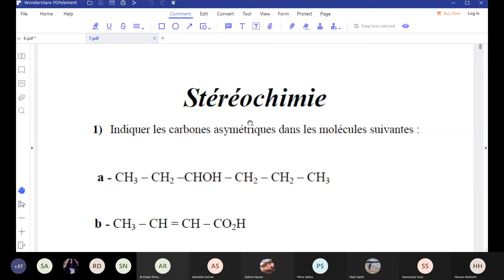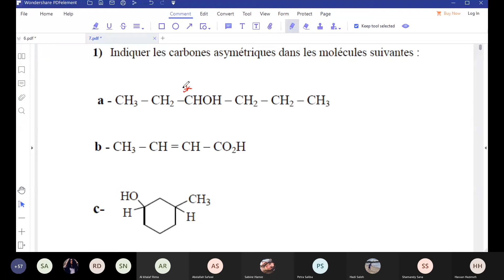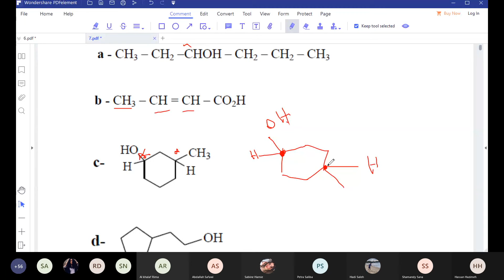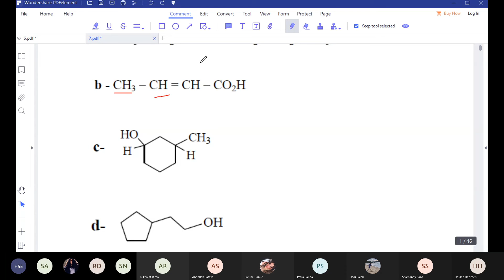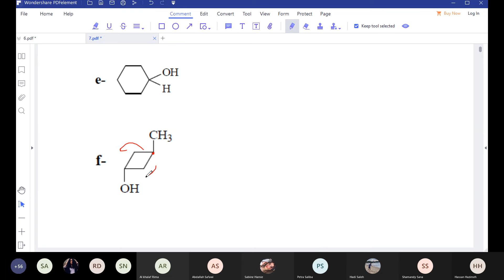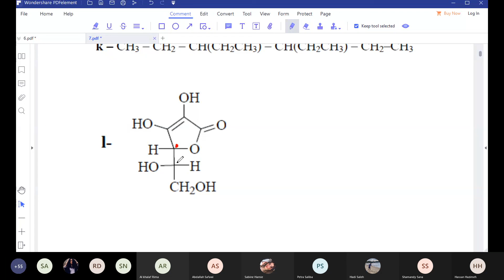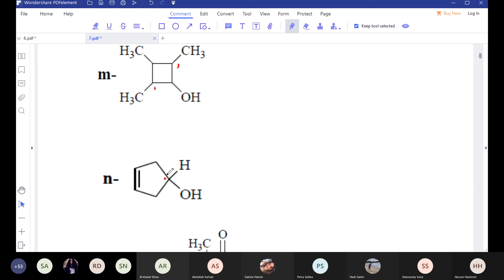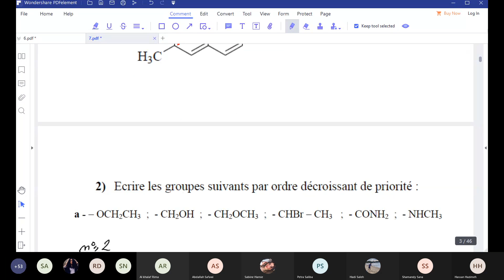2 September 2021